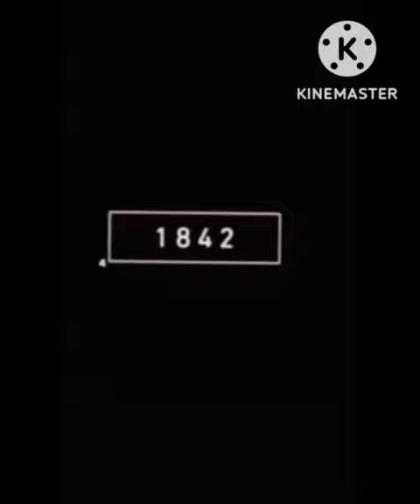2022 snakefly and 5000 bce Mythology king 👑👑 mk